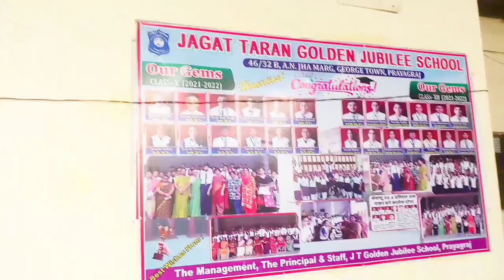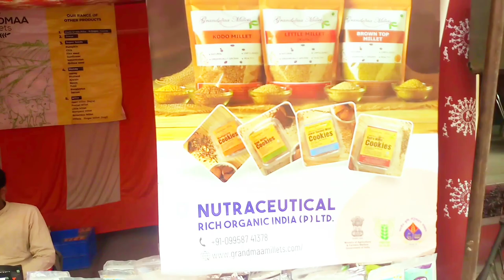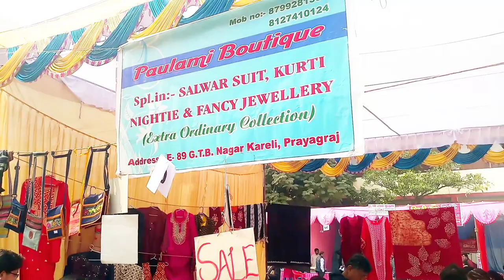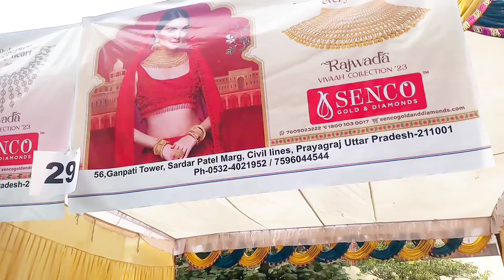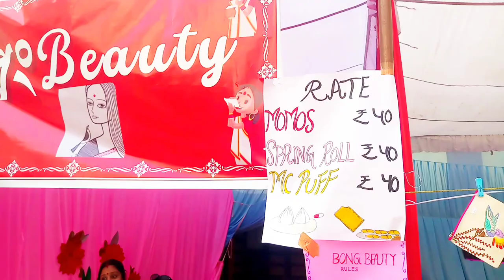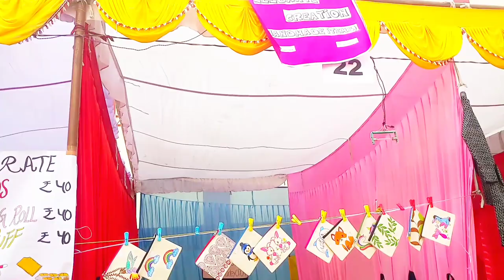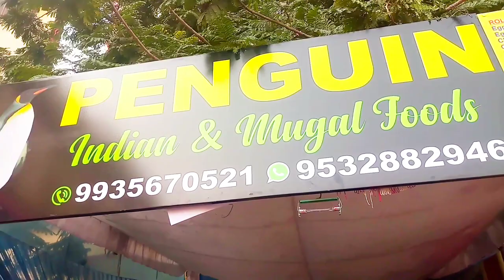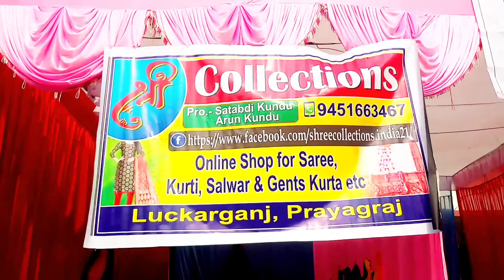Bengali Mela Jagat Taran golden jubilee School Prayagraj Uttar Pradesh India @BANGALEX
Bengali Mela Jagat Taran golden jubilee School Prayagraj Uttar Pradesh India